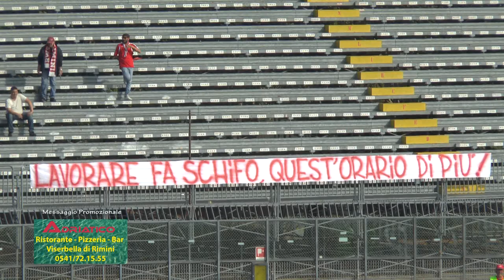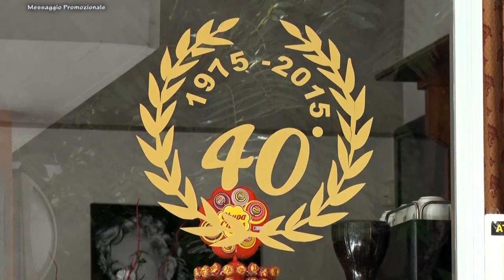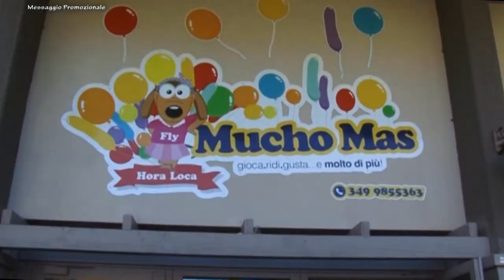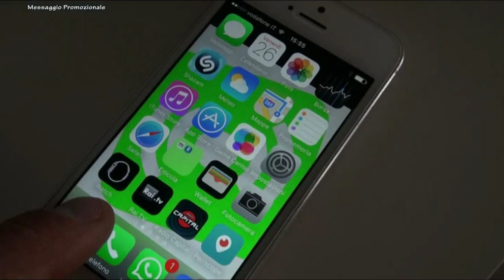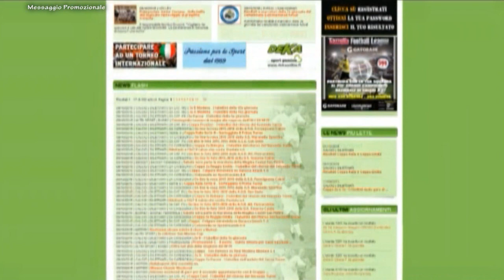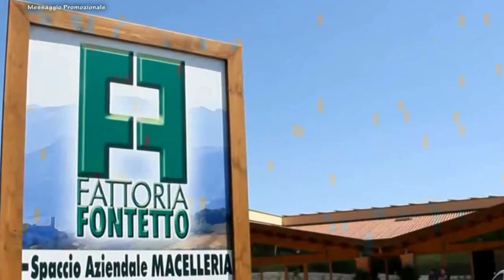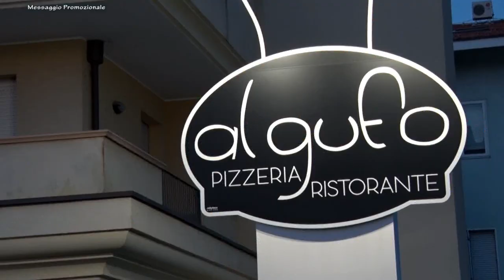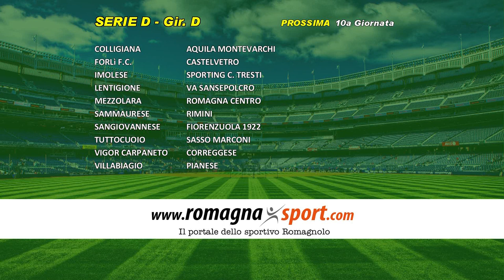SportUp Special 9a Puntata -4a stagione-